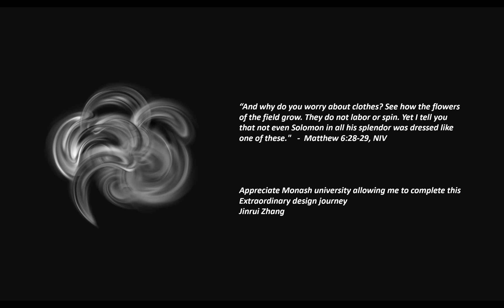Jinrui Zhang, 'The Project Video & Bioluminescent desk lamp' (2022)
This is a base with a liquid self-circulation function that draws out the liquid in the wearable for better oxygenation in the base. Combined with the base, the device is a decorative Bioluminescent desk lamp.